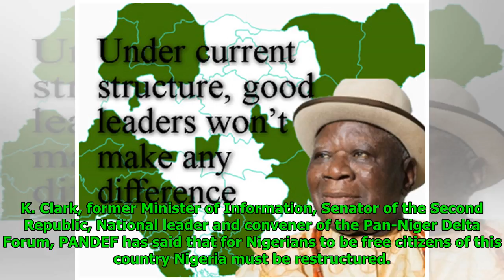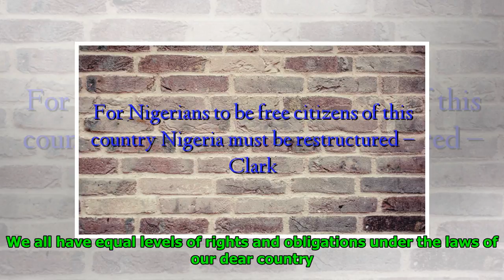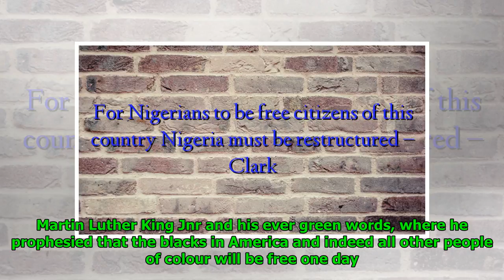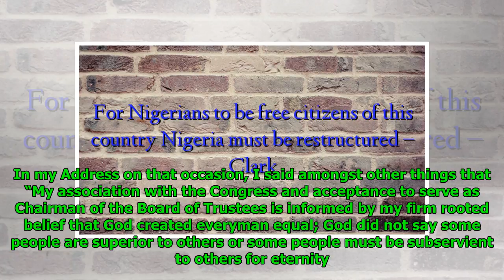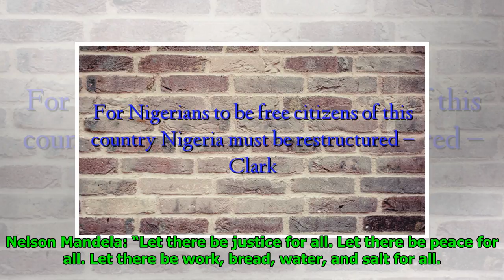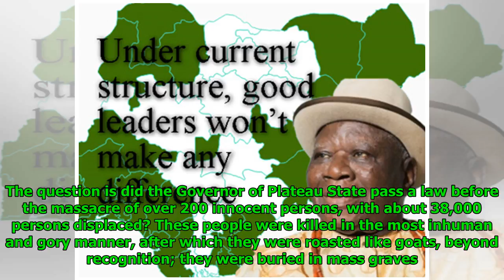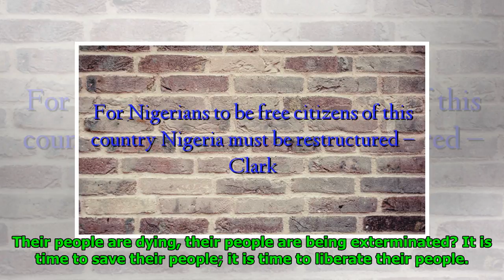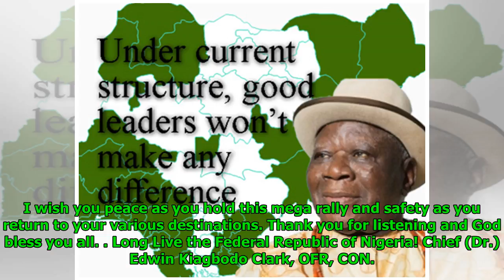For Nigerians to be free citizens of this country Nigeria must be restructured – Clark